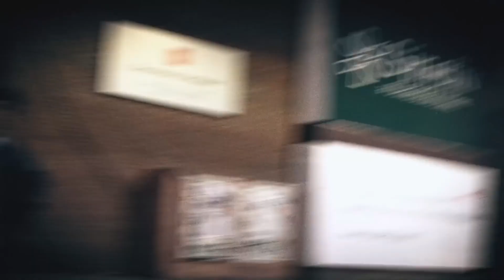Cita con... Chica Sobresalto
Hablamos con ella para hablarnos de  Oráculo, su tercer disco el cual quiso tener el detalle de regalarnos la víspera de su 29 cumpleaños , un disco supervariado con estilos muy diferentes entre si .
Un mix curioso que Santos y Floren ponen en coherencia, las canciones que hay dentro de el como las elige , cuales le costó componer mas y cuales menos...
Desde "El hogar" pasando por "Testamento de una decepción" o "El Lio" que personalmente a nosotros nos gusta mucho, en la cual nos habla de temas algo tabú como es la masturbación hoy en dia.

También nos contó lo que podemos encontrar en sus próximos conciertos , en su gira Poquita Cosa porque ese nombre  una gira más caradura y a la vez más madura a la cual le han quitado importancia a la perfección a que suene de cierta manera, se han centrado en disfrutar y nada más y gracias a eso han conseguido que se llegue a escuchar de manera mas profesional que antes...
Para terminar nos habló de su manera de cuidar el formato físico que le gusta que tenga cositas , de ideas que tiene próximamente para mas adelante que de momento tenemos que seguir disfrutando de este maravilloso Oráculo  y además de su experiencia de cantar en el Museo Reina Sofia ante miles de personas.

Todo esto y mucho más en esta maravillosa entrevista , si no te la quieres perder. ¡¡Dale al play y disfrútala!!

Entrevista, montaje y edición: @EnrikeCasanz

Toda la información sobre cultura en todos sus aspectos lo tienes disponible en nuestra página web a la quedamos un toque mágico.